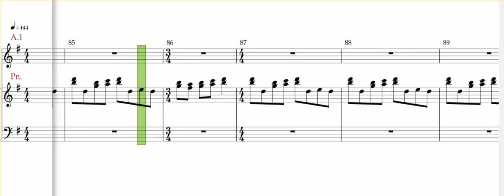Orff , Carmina Burana , Charmer , Gip die Varwe Mir , Alto 1